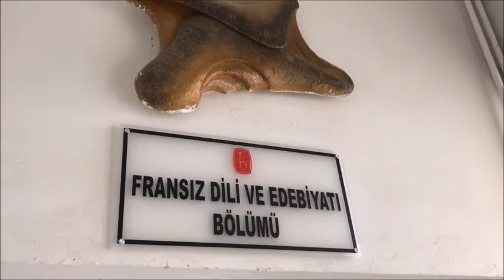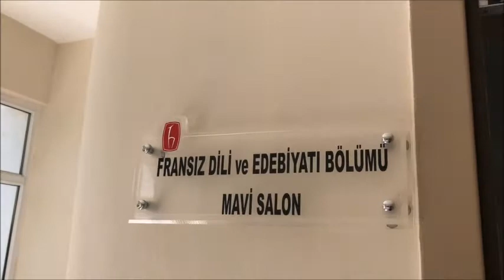Hacettepe Üniversitesi Fransız Dili ve Edebiyatı Bölümü Tanıtım Videosu